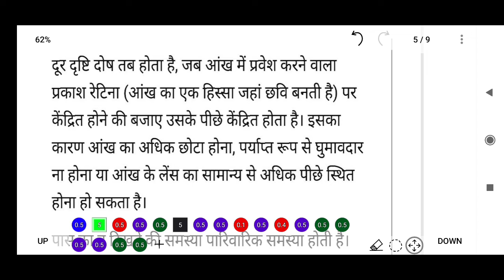Strategies for exam preparation || UNSOLVED SOLUTION | 2006 solution Physics 10th | study SET 2 DR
📌कक्षा 10 | Bihar बोर्ड | हिंदी माध्यम | VIJETA Batch

Our Telegram Pages:
e/DoubtnutTET

👉 Have Any Query? Ask Us.

cbse, science paper 10th, science paper 10th class 2019, science paper 10th class 2020, science paper 2020 class 10 mp board, science paper 2021, science paper solution 2022,